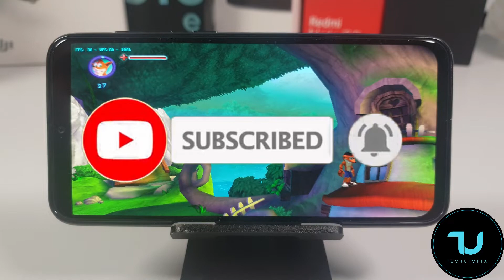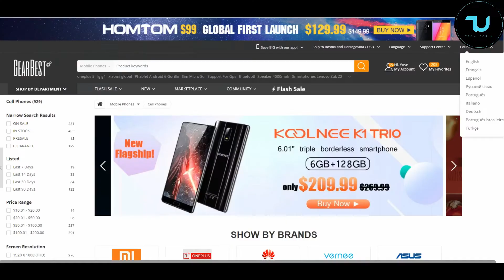Xiaomi Mi 9 SE Crash Mind Over Mutant Wii Gameplay/Dolphin/Android 9/Snapdragon 712/Adreno 616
➡️Buy Xiaomi Pocophone F1 Global Version 6.18 inch 6GB 64GB 269$

➡️Buy Xiaomi MI A2 Global Version 4gb and 64gb version 171$